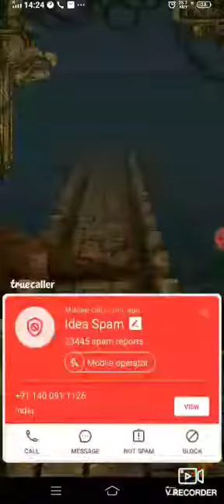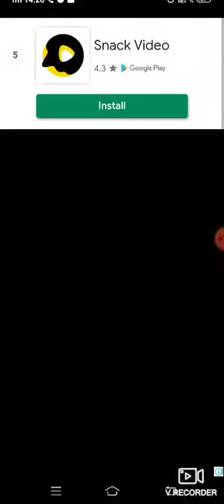How to go high score in Temple run